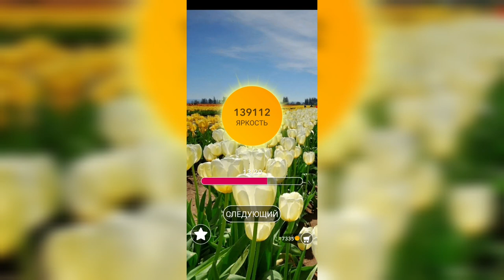Word / Слово Крест: Поиск русского кроссворда / Уровень 3083